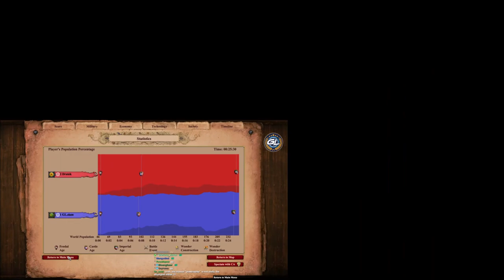Turks vs Bengalis | 1v1 EW Acclivity vs Dratek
Microing Cav Archers is a lot of fun.
12th August 2022.